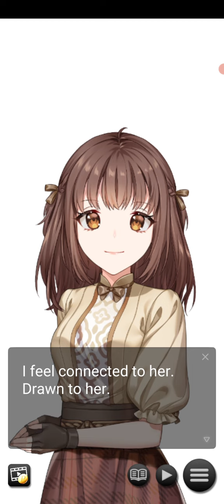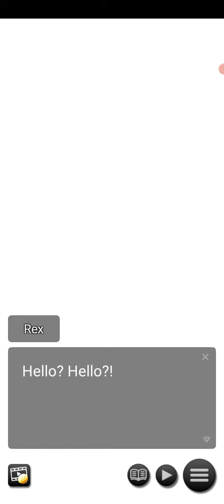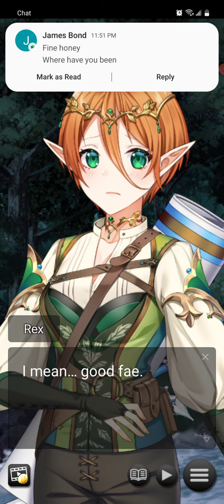Summoned By A Magic Goddess! Chapter #7 Season 1: Part #2